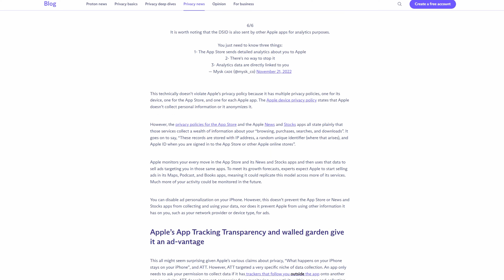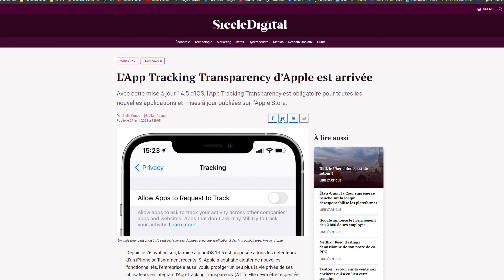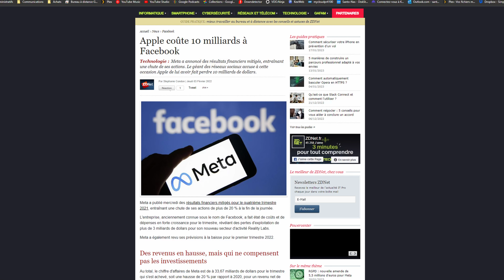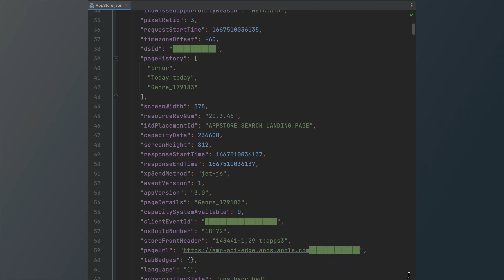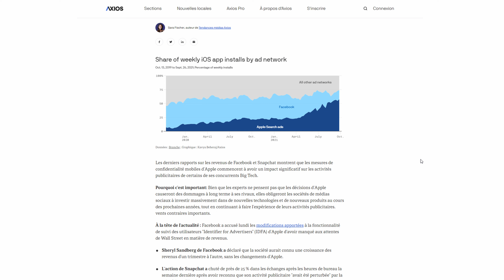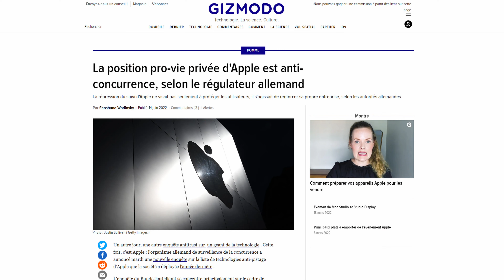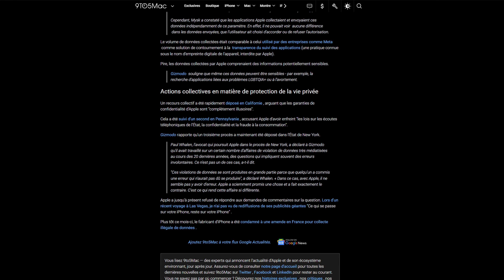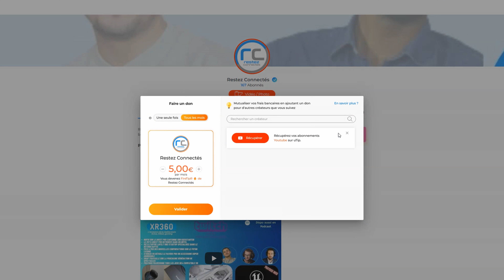Apple récolte des données de ses utilisateurs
Et si Apple n'était pas si différent des acteurs comme Facebook, Snapchat, Google, Instagram et d'autres avec lequel elle se met complètement en opposition sur les questions de collecte de données et de publicités ciblées. C'est l'histoire que j'ai découverte au travers de nombreux articles. D'après deux chercheurs en sécurité informatique, Apple récolterait les données de ses utilisateurs sans leurs consentements. Apple via une fonctionnalité baptisé Apple Tracking Transparency censé protéger les utilisateurs de tout traçage en profiterait pour écarter la concurrence afin de pouvoir faire grossir leur business autour de la publicité ciblée.
Alors le champion de la vie privée est-il en train de voir son image ternie par la multiplication des plaintes de la part de ses utilisateurs ?
Apple, pratique-t-elle une politique anticoncurrentielle envers les entreprises qui ont bâti leurs business autour de la publicité ciblée.

Restez Connectés :)

Lumix G9 ➡️
Lumix G7 ➡️
Falcon Eye ➡️ Falcon Eyes Sophiez SO-48TDX
Panasonic Lumix 25mm F1.7 ➡️
Panasonic LEICA 15mm F1.7 ➡️
Micro Shure MV7 ➡️
Sennheiser XSW-D ➡️
Yongnuo YN300 ➡️
Aputure MC ➡️

Les achats via le lien ci-dessus permet de soutenir la chaine ! MERCI !